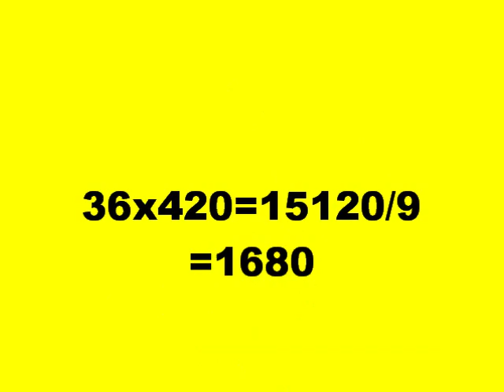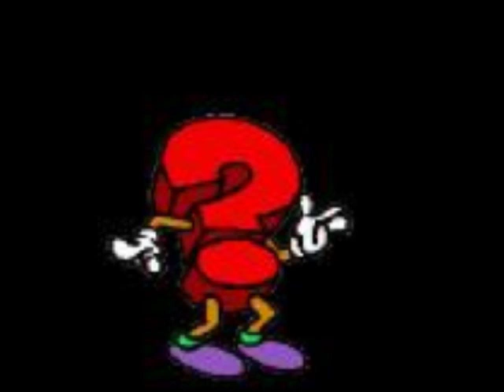ANTHROPOLOGY MOVIE PROJECT SECTION 1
Anthropology video